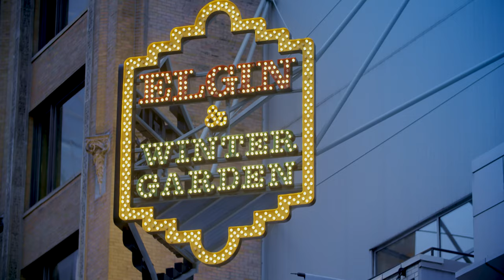OHT Unique Stacked Theatres 4K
Did you know that the Elgin and Winter Garden Theatres is last operating "double-decker theatre complex in the world?"